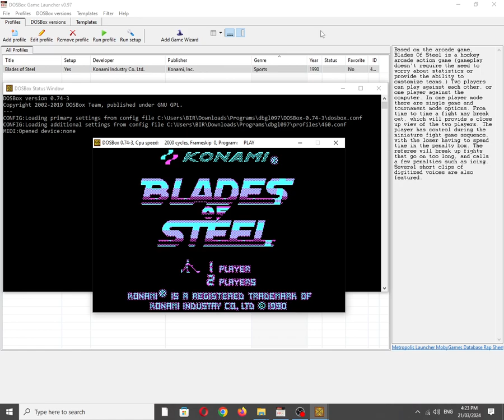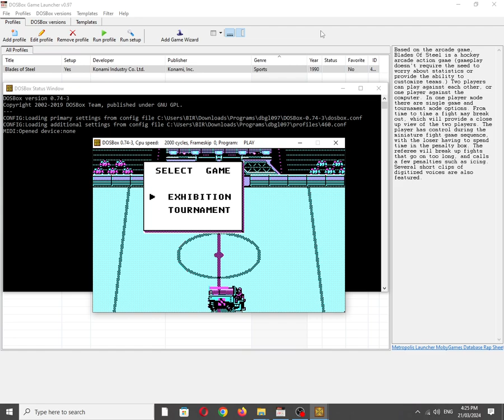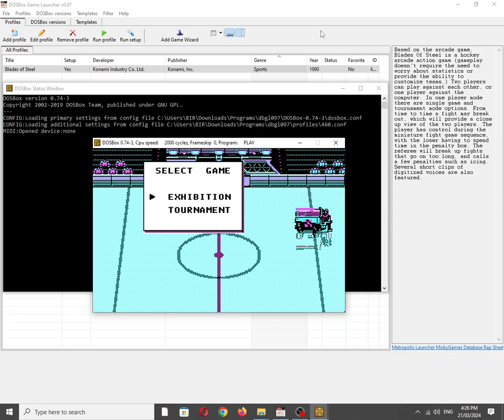Blades of Steel [MS DOS] Select Game on IBM PC Speaker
Mobygames description:
Based on the arcade game, Blades Of Steel is a hockey arcade action game (gameplay doesn't require the need to worry about statistics or provide the ability to customize teams). Two players can play against each other, or one player against the computer. In one player mode there are single game and tournament mode options. From time to time a fight may break out, which will provide a close up view of the two players. The player has control during the miniature fight game sequence, with the loser having to spend time in the penalty box. The referee will break up fights that go on too long, and calls a few penalties such as icing. Several short clips of digitized voices are also featured.

Also available on:
Vanillo: ✅☑✔
COS.TV: ✅✔☑

Hey Algorithm (Idea from: @traumatizedgeworth  ): 1990s, Nostalgia, Retro, Gaming, 1-Bit Chiptune/Music, DOSBox, PC Beeper, PC Squeaker, Song, Tune, OBS Studio, VGM, Toothless, IBM PC Compatible, MS-DOS, PC Speaker, Digitized Sprites, Vintage, Konamic